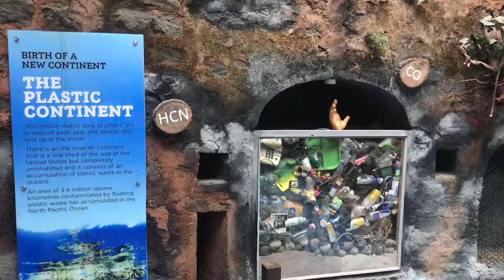Morni Fort Museum - The Plastic Continent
Nature museum and learning center at morni hills, pachkula